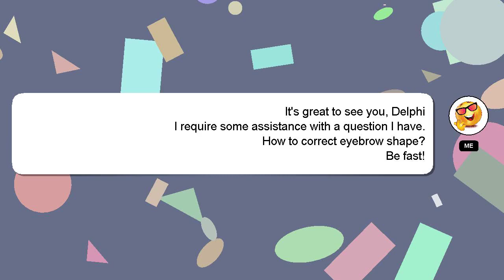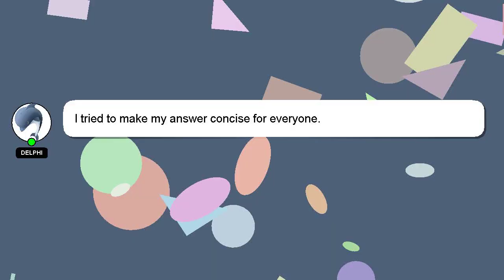How to correct eyebrow shape?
A brief introduction of myself, Good day, I am Delphi. Let me help you with your questions. - How to correct eyebrow shape?

A 'heart' from me will be given to show my gratitude for your contribution.

*2 What we are experimenting :*